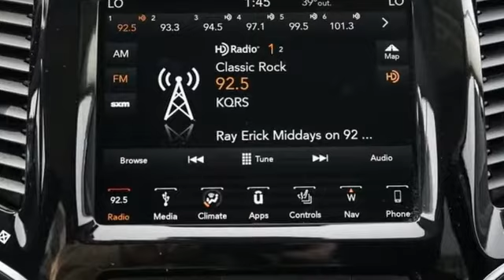Used 2019 Jeep Cherokee Bloomington MN Burnsville, MN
Year: 2019
Make: Jeep
Model: Cherokee
Trim: Limited
Engine: 3.2L V6
Transmission: 9-Speed 948TE Automatic
Color: Gray
Interior: Black
Mileage: 8136
Stock #: 11AP775L
VIN: 1C4PJMDX8KD141503

Address:
8000 Penn Ave S